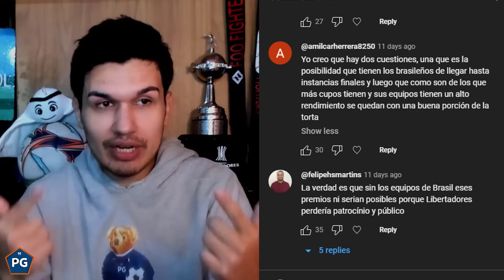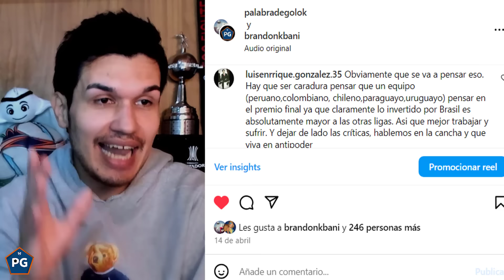COPA LIBERTADORES 2024🔥FECHA 4👉PREDICCIÓN Y ANÁLISIS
¿Cuándo se jugará la fecha 4 de la Copa Libertadores 2024?

The Strongest vs Estudiantes / jueves 9 de mayo
Colo Colo vs Fluminense / jueves 9 de mayo
San Lorenzo vs Independiente del Valle / jueves 9 de mayo
Liverpool vs Palmeiras / jueves 9 de mayo

Millonarios vs Bolivar / miércoles 8 de mayo
Botafogo vs Liga De Quito / miércoles 8 de mayo
Cobresal vs Sao Paulo / miércoles 8 de mayo
Alianza Lima vs Cerro Porteño / miércoles 8 de mayo
Huachipato vs Gremio / miércoles 8 de mayo
Talleres vs Barcelona SC / miércoles 8 de mayo

Universitario vs Junior / martes 7 de mayo
Palestino vs Flamengo / martes 7 de mayo
Deportivo Táchira vs Libertad / 7 de mayo
Nacional vs River Plate / martes 7 de mayo
Caracas vs Peñarol / martes 7 de mayo
Rosario Central vs Atlético Mineiro / martes 7 de mayo